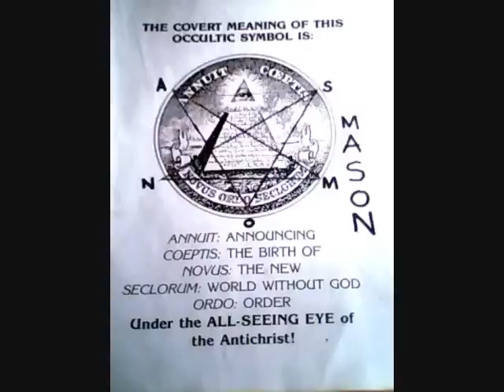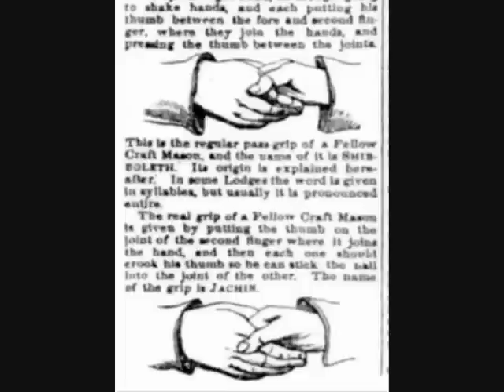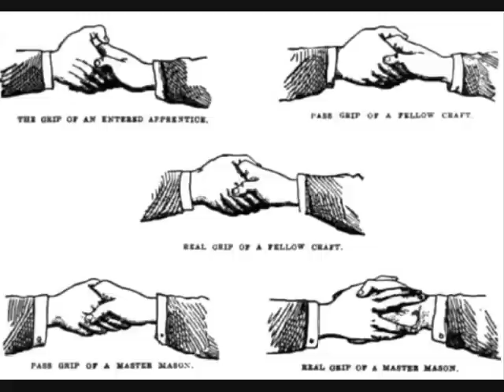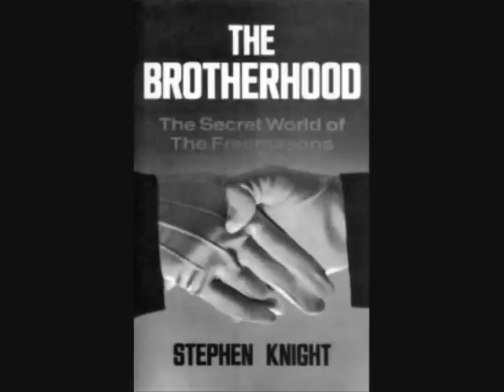(MUST SEE) World Leaders Handshakes New World Order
Download this video and show to all the people you know. the link is right here.